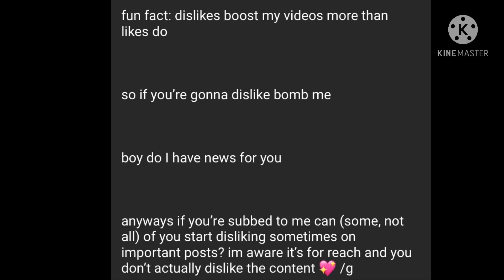froggers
ok let’s not dislike bomb every single video but like 👁

OSKSNNRSKSK IMAGINE IF PEOPLE THINK IM CANCELLED
WHAT IF I TURN COMMENTS OF
BAHAHRBSNTNSNTNSK